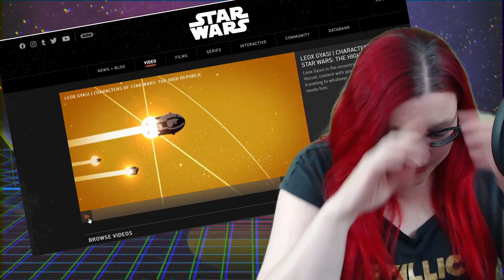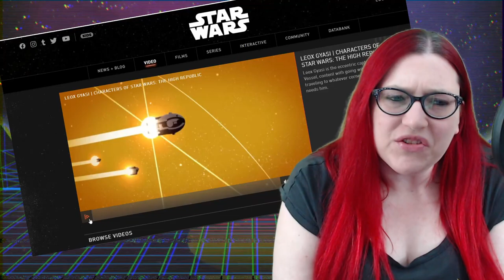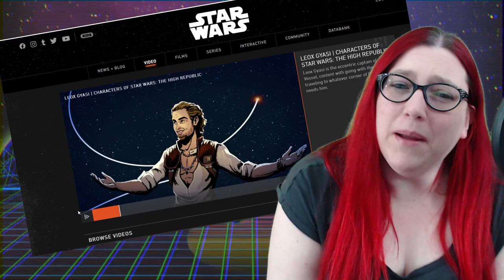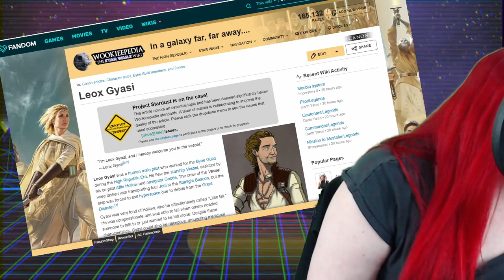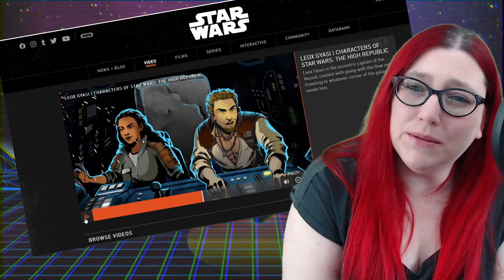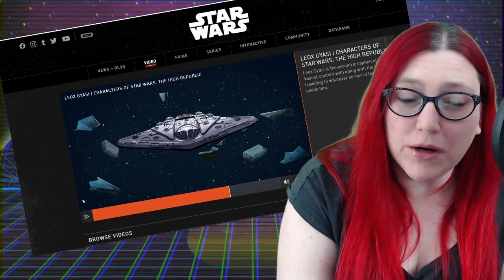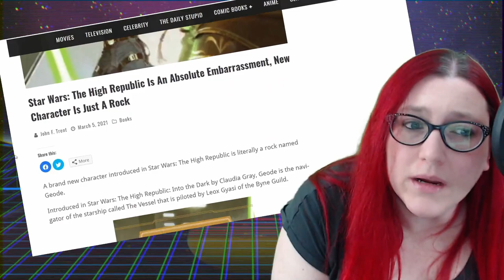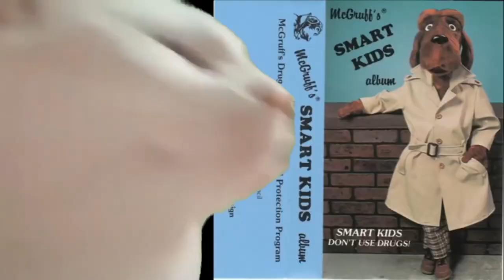High Republic Total EMBARRASSMENT | It's Just A ROCK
Here is the latest Star Wars failure. More High Republic luls and cringe with
LEOX GYASI and literally a rock called GEODE. Yeah, it's that...